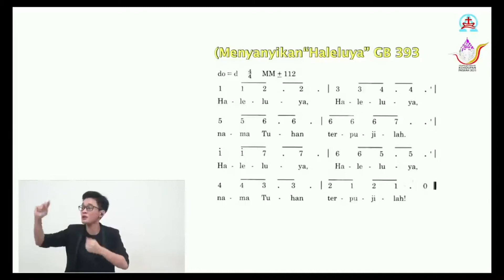GB 383 Halleluya ILS Paskah II GKIKB 11 April 2021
Ikuti Full Video
Ibadah Live Streaming Minggu Paskah ll GKI Kebayoran Baru, Jakarta Selatan 11 April 2021